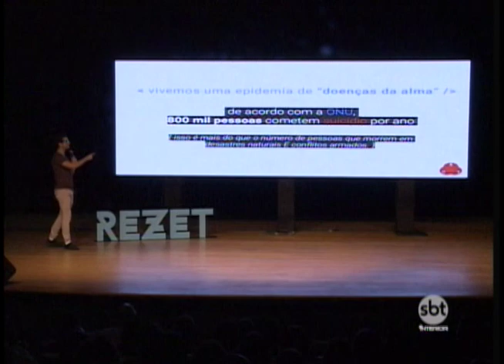Rezet 2018: evento estimulou criatividade de marketing e trouxe novidades para Rio Preto